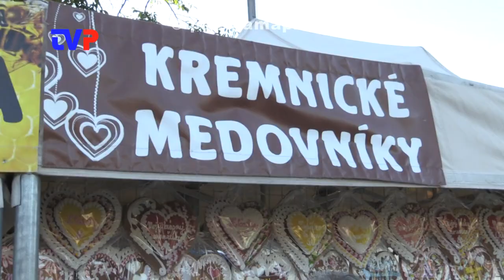Dni mesta 2021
Reportáž z dvoch dní kultúrno-športového podujatia pre občanov mesta Žarnovice a najbližšieho okolia. Nechýbal ani jarmok.